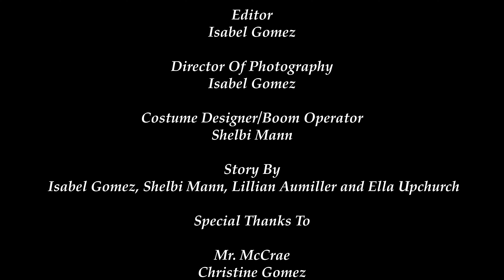The Paintings (2023)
A young woman finds a letter to which she finds she can travel through paintings. She meets many unique people in the paintings.